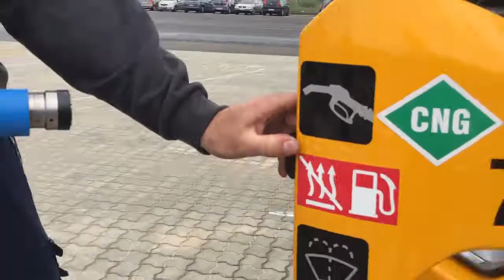Nu kører biogasbusserne i Sønderborg Kommune